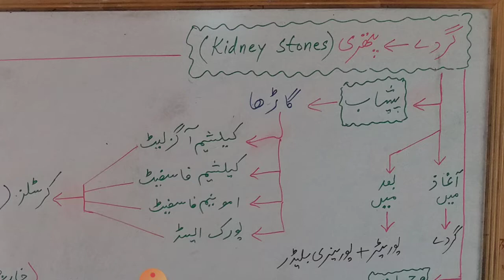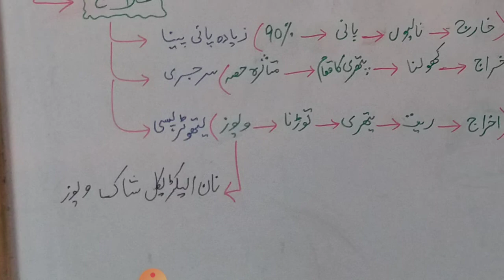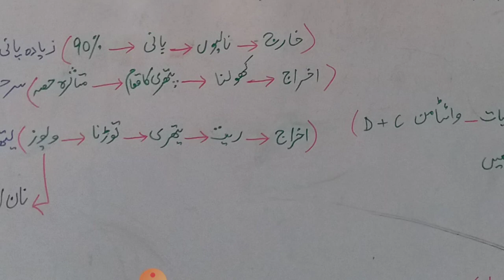Kidney Stones گردےکی پتھری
Hi guys I make short videos for Pakistani students learning Biology in urdu. I daily upload two videos, one for class 9th and one for class 10th.

This video Kidney Stones is created for students learning Urdu medium Biology in Pakistan.

The topic Kidney Stones covers,
1. Definition of kidney stones
2. Process of stone formation
3. Causes of kidney stones
4. Treatment of kidney stones
5. Symptoms of Kidney Stones
6. Removal of kidney stones by surgeory
7. Removal of kidney stones by  Lithotripsy